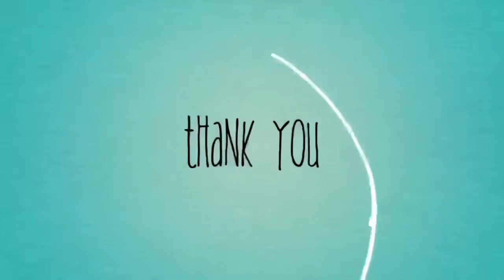Makapiling ka - guitar chords (cover) by: Spongecola